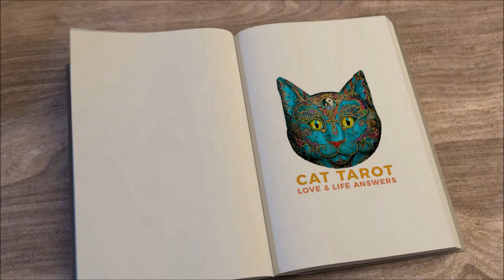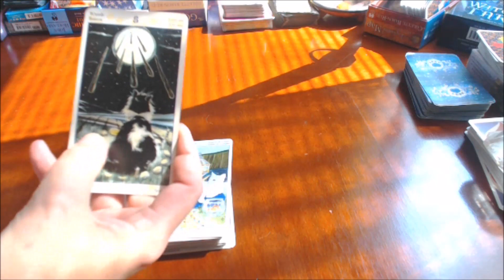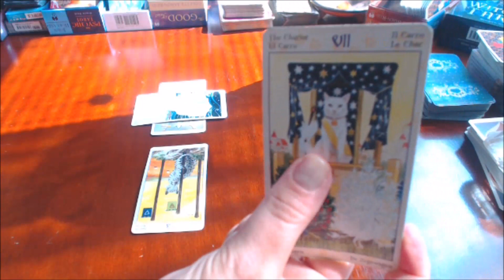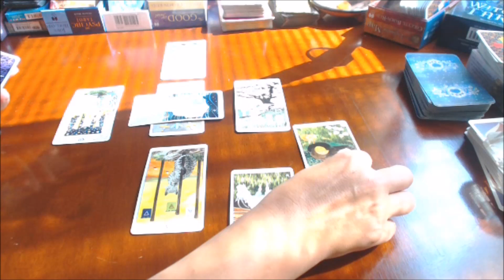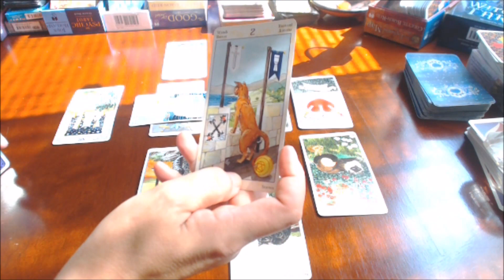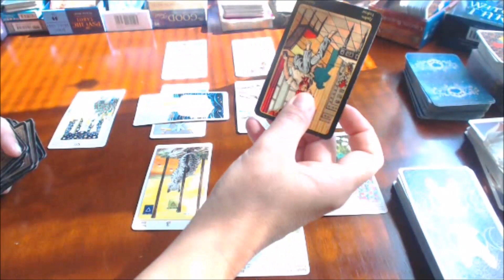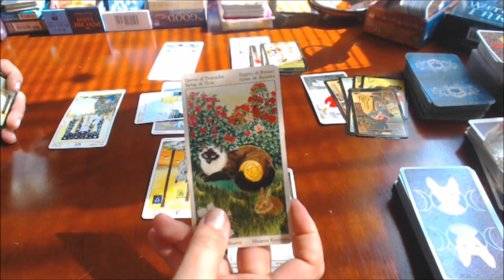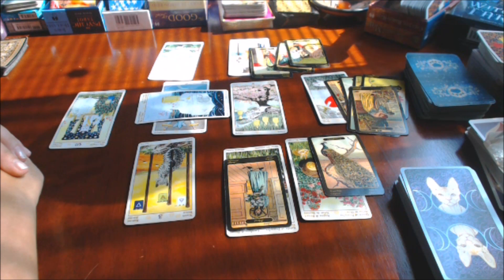💞 VIRGO SEP 1-15, 2017***Don't compete on a skin deep level***